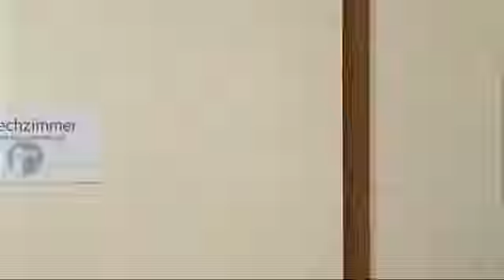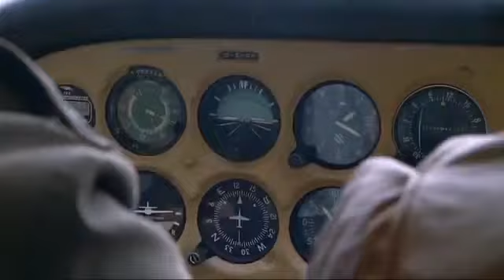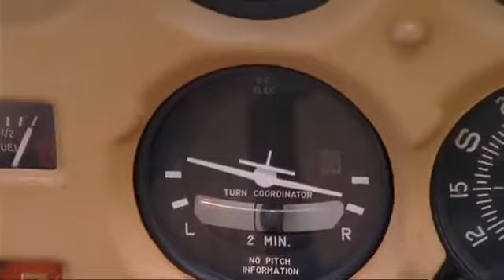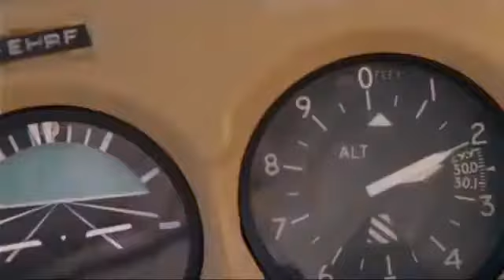Familie Dr Kleist 38 Sehstörungen